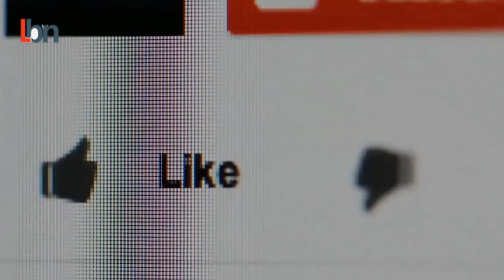Russian-led forces begin withdrawing from Kazakhstan !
A Russian military alliance has begun withdrawing its troops from Kazakhstan following last week's unrest.

Soldiers from the Collective Security Treaty Organisation (CSTO) were deployed to support the Kazakh government amid the deadly riots.

Protests over increased fuel prices had spread to wider political discontent in a number of cities across the former Soviet country.

But after the authorities regained control, the 2,000 Russian-led forces began to withdraw on Thursday.

"The peacekeeping operation is over ... the tasks have been accomplished," said Russian General Andrei Serdyukov.

The troops are scheduled to complete their departure on January 22, according to the CSTO.

Moscow says its soldiers have already been preparing their equipment to leave for several days and hand over to Kazakh forces.

"The CSTO contingent has provided all the necessary assistance to stop the crisis ... and we see that the situation is stabilising," Kremlin spokesman Dmitry Peskov stated.

At least 12,000 people have been detained after unprecedented violence rocked Kazakhstan this month, leaving dozens of people dead.

The most serious riots took place in Almaty amid gunfire, looting, and the burning of official buildings.

But public transport and services have reopened in the economic capital, as well as commercial flights at Amaty's international airport.

Kazakhstan's President Kassym-Jomart Tokayev has labeled the unrest a foreign "terrorist" attack and has launched an offensive against his influential predecessor Nursultan Nazarbayev.

One of Nazarbayev's key allies, Karim Massimov, was arrested on Saturday for high treason after being sacked as head of the country's intelligence services.

IMPORTANT!